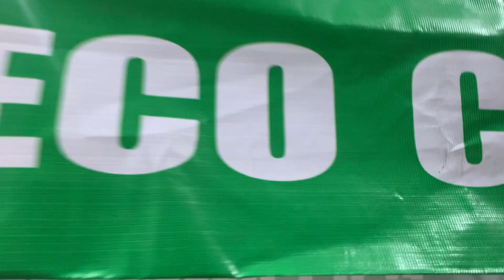Lý do quầy xếp bán coffee xếp gọn được sử dụng phổ biến tại vỉa hè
Sở dĩ kinh doanh lưu động ngày càng được ưa chuộng và phổ biến nhiều đến vậy là bởi rất nhiều yếu tố khác nhau như:
+ Chỉ với một chiếc xe đẩy bán hàng được thiết kế nhỏ gọn, bạn đã có ngay cho mình một điểm bán hàng lí tưởng mà không tốn kém chi phí thuê mặt bằng đắt đỏ.
+ Lượng khách hàng lưu thông trên đường lớn, đặc biệt những khách không có nhu cầu ngồi tại quán mà chỉ có nhu cầu muốn mua về nhà. Khách chỉ cần ghé lại xe đẩy 1-2 phút mua hàng nhanh chóng, và vô cùng tiện lợi. Vì vậy, bạn có thể dễ dàng tiếp cận được với nhiều người, bán nhiều suất đồ ăn hơn.
+ Mỗi buổi sáng, trưa, tối, sẽ có một địa điểm bán hàng tiềm năng khác nhau. Xe đẩy lưu động vỉa hè giúp cho bạn có thể di chuyển dễ dàng, tiếp cận số lượng khách hàng nhiều hơn chứ không chỉ cố định một nơi.

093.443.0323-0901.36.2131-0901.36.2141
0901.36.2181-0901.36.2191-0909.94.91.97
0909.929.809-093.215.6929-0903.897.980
Thời gian làm việc:
8h–17h30 (Thứ 2–Thứ 7)